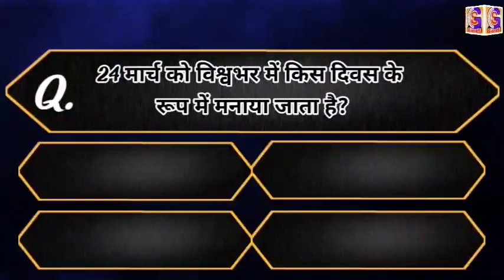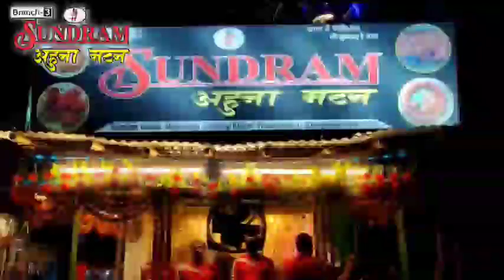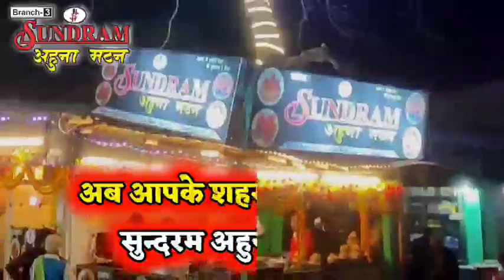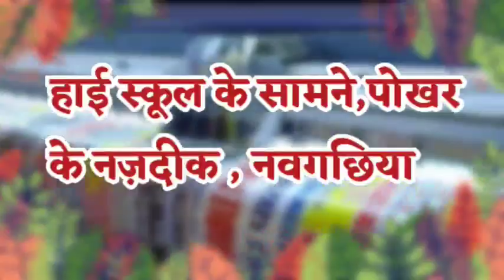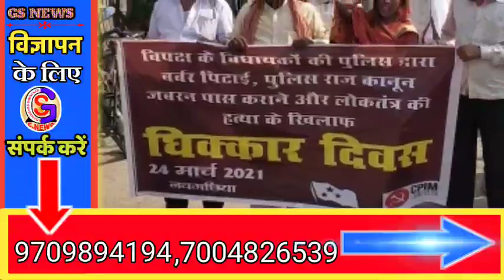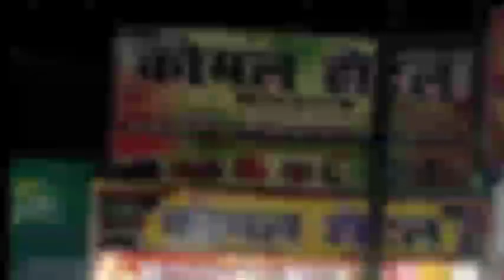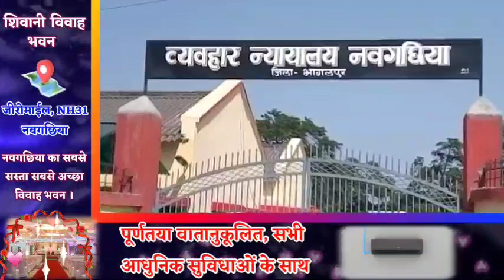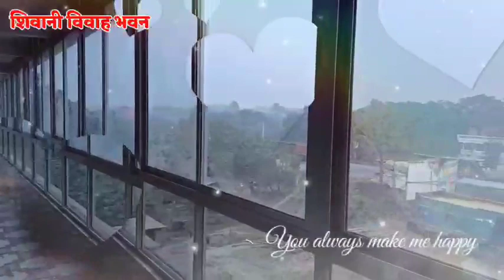BHAGALPUR-NAUGACHIA NEWS// भागलपुर, नवगछिया सहित आसपास की ख़बर (25/03/2021)//GSNEWS